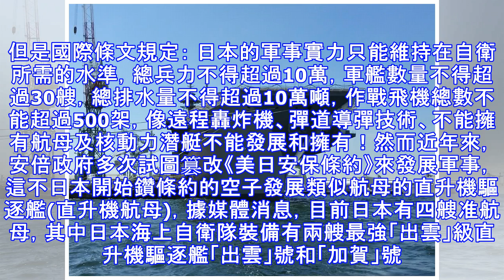大事不好，日本全新航母問世？俄羅斯將面臨真正的敵人！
隨著日本的經濟的騰飛讓其成為世界第三大經濟強國，日本也開始不滿足現狀特別是軍事受到的各方面限制。但是國際條文規定： 日本的軍事實力只能維持在自衛所需的水準，總兵力不得超過10萬，軍艦數量不得超過30艘，總排水量不得超過10萬噸，作戰飛機總數不能超過500架，像遠程轟炸機、彈道導彈技術、不能擁有航母及核動力潛艇不能發展和擁有！然而近年來，安倍政府多次試圖篡改《美日安保條約》來發展軍事，這不日本開始鑽條約的空子發展類似航母的直升機驅逐艦(直升機航母)，據媒體消息，目前日本有四艘准航母，其中日本海上自衛隊裝備有兩艘最強「出雲」級直升機驅逐艦「出雲」號和「加賀」號。它們完全能配備美國F-35B五代機，...